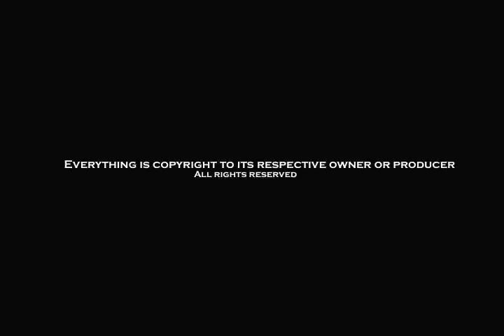Halo-Life Episode 3: Pink Is The New Red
The long-delayed third episode of Halo-Life